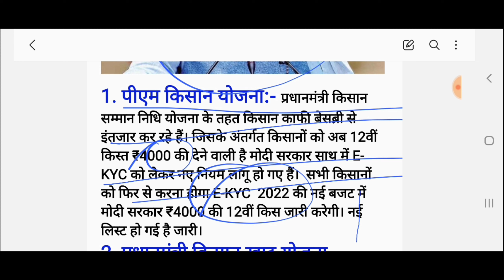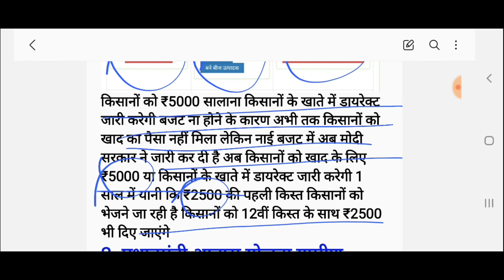प्रधानमंत्री किसान सम्मान निधि योजना के तहत 12वीं किस्त 4000 की किसानों के बैंक खाते में जारी करेंगे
|  नमस्कार दोस्तों यूट्यूब चैनल पर आप सभी का स्वागत है
 किसानों के लिए बहुत बड़ी खुशखबरी |

PM Kisan Samman Nidhi Yojana (12) instalment
PM Kisan Yojana 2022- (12) instalment
PM Kisan Yojana
PM Kisan khad Yojana
PM Kisan awas Yojana
PM Kisan gramin Yojana
PM Kisan jandhan Yojana

Pradhan mantri ki_  ugly kis ki date kab niklegi
Pradhan mantri ki kitne _ logo ko rakhande rahi hai
Pradhan mantri _ King kin logo ko paisa de rahi hai
Pradhan _ mantri Kisan gramin Yojana
Pradhan mantri Kisan khad Yojana
Pradhan mantri _ Kisan awas Yojana
Pradhan mantri Kisan

Pradhan mantri Kisan Samman Nidhi Yojana ( 1th) kist (pmkisan)
Pradhan mantri Kisan sammani diyojana (2th) kiss (kisan)
Pradhan mantri Kisan Samman Nidhi Yojana ( 3th) kisst. (pm mothi)
Pradhan mantri kisan samma Nidhi Yojana ( 4th) kiss. ( Pradhan mantr)
Pradhan mantri kisan sambandhi Yojana (5th) kiss. (PM news)
Pradhan mantri Kisan sammani deojna(6th) kist. ( PM Kisan Samman Nidhi)
Pradhan mantri kisan sammani di Yojana ( 7th) kist
Pradhan mantri Kisan - Samman Nidhi Yojana (8th) kiss
Pradhan mantri-  ki Shyam sammani di Yojana (9th) kisst
Pradhan mantri Kisan - Samman Nidhi Yojana (10th) kist
Pradhan mantri - kisan sambandhit (11th) kist
Pradhan mantri kisan samma Nidhi Yojana (12th) kisst. 2022. ( pm kisan)

Pradhan mantri kisan ,sammaniti Yojana kitne PM Modi mein sabhi love bharti kisano ke khate mein ,2016 pe transfer kar diye ,the dost karenge ki PM Modi ne kitne kisano ke bank khate mein paise, jari kar diye the toh dost ko batayenge ki chhe hazar rupay kisano ke bank khate mein Modi sarkar ne paise bhejo pa paisa nahi mila hai ,woh ek baise karwane se, aapka paisa jahan ,kahin bureau ka hoga aapke khate mein aa ,jayega toh dosto baat karenge, 12th kiss ano ko nahi mila hai 12th kiss ki, instalment word ,kisan ya kaam karle aapka jitna paisa ruka hoga 11th kiss 12th kiss sabka
sabhi kisano ke bank khate mein PM Modi jari karegi 4000 rupay ki 12th kiss dosto ho jaye,
taiyar kyon ki ,Piya Modi ne sabhi kisano ko
conference ke jariye kaha ki TM kisan, sambandhi Yojana ke optical portal par jakar,
apna list mein naam check karle jahan kahi bhi paisa ruka ,hoga aapke khate mein aa jayega,

@PM Kisan sambandhiti 12th instalment
@PM Kishan Samman Nidhi 2022 years 12th instalment
@PM Kisan samma Nidhi Yojana
@PM Kisan officer website
@÷ PM Kisan list zari ho gayi hai
@PM Kisan 18 ghante baad kisano ke bank @khate mein zari karenge Piya Modi
@PM Kisan list check kaise kare
@PM Kisan sammani di Yojana
@PN kisan news
@÷ PM Kisan news Aaj Tak
@PM Kisan news ABP News

- प्रधानमंत्री किसान खाद योजना
- प्रधानमंत्री किसान आवास योजना लिस्ट में नाम चेक
- प्रधानमंत्री किसान सम्मान निधि योजना कितने डेट को - आएगा किसानों के खाते में पैसा

PM Kisan sammani ,Yojana ke behat Modi sarkar sabhi kisano, ke khate mein jo rashi, bhejwane ja rahi hai dosto tum baat karenge agli kiss ki doston, ugly kis kisano ko jau milne, wali hai wo bahut jab milne wali hai toh kisano ko jo paisa milega ,usse bahut fayda hone wala hai kyon ki Modi sarkar khad ke liye pani ke liye, itchy jo ke liye moti sarkar kisano ko paisa dene ja rahi hai ,nahi mila hai woh ya kam, turant karle,
aap ka paisa jahan kahi bhi ruka hoga,

woh aapke sidhe ,khate mein aake jama ho, jayega toh dosto chinta na kare PM Modi ke option website pe, ja ke list mein naam check, kar li ke baisi kar wale aapka paisa jahan kahin bureau ka hoga aapke khate mein sidha aana shuru ho jayega ,PM Kishan sammani di Yojana,
CM kisan sammaniti Yojana
√ PM Kisan Kalyan Yojana

(धन्यवाद दोस्तों धन्यवाद यूट्यूब चैनल आपका बहुत धन्यव) पीएम